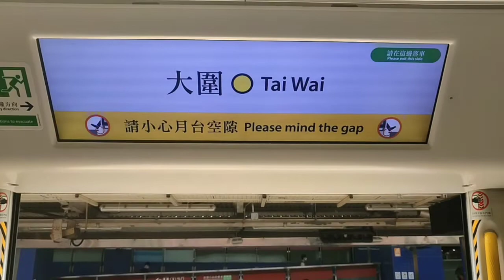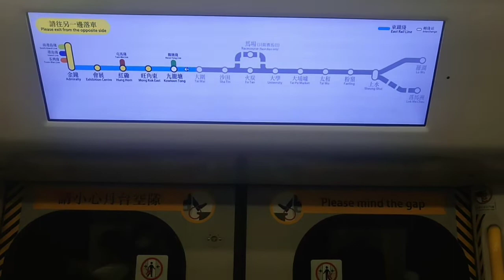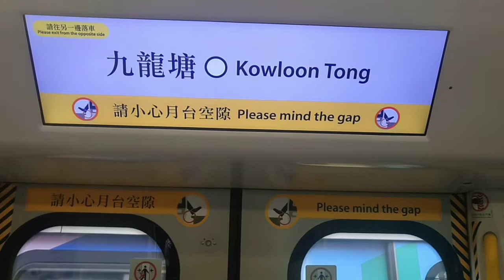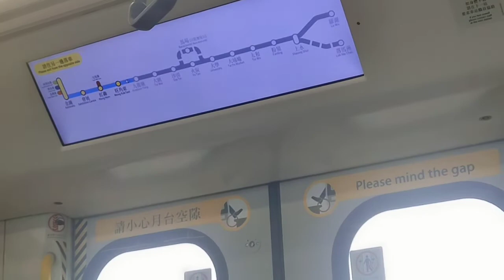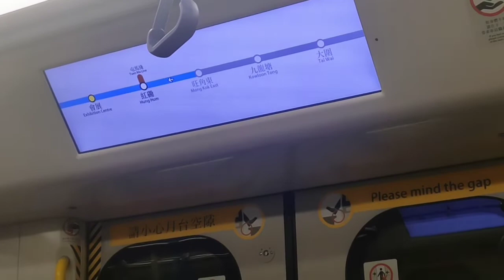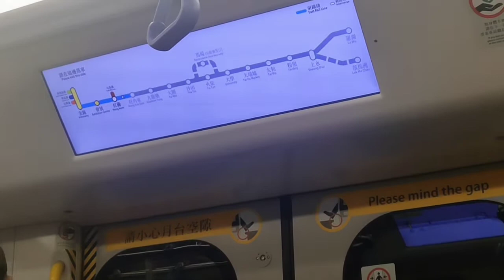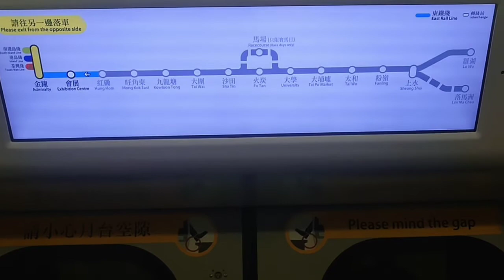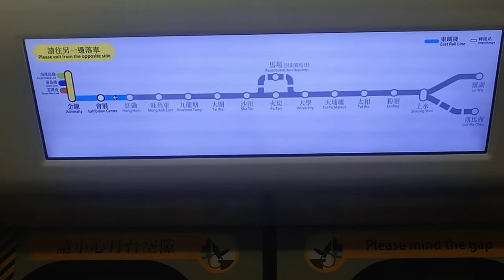港鐵東鐵線過海 韓裂列車 M066 往金鐘（大圍至金鐘）行車